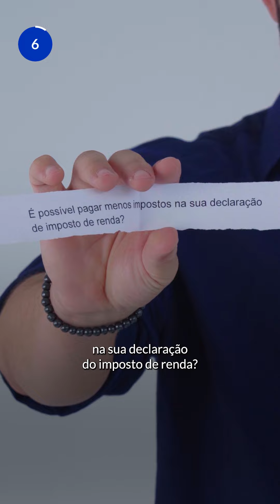É possível pagar menos impostos na declaração do IR?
Sabia que é possível pagar menos impostos na sua declaração de imposto de renda? Sim, é possível.

Neste vídeo, vamos falar sobre os tipos de tributações e quais são as despesas dedutíveis para você pagar menos imposto na hora da sua declaração.

👀 Assista também!